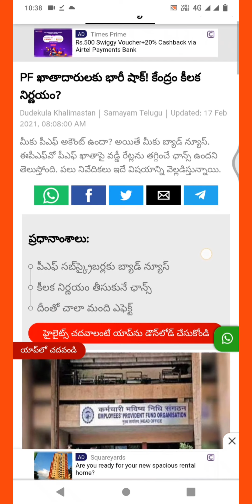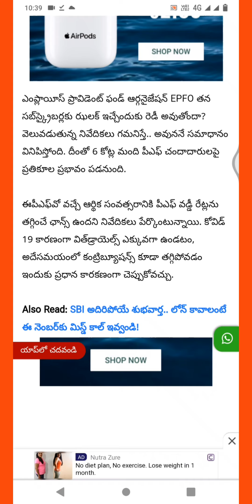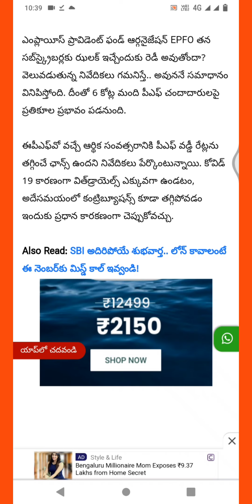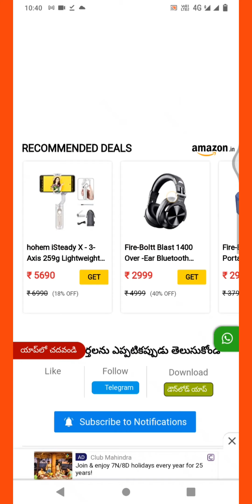EPFO|Pf Account Holders|Shock center decision for PF clients|Shanmugam Kavili.